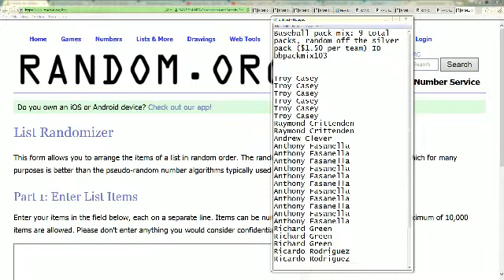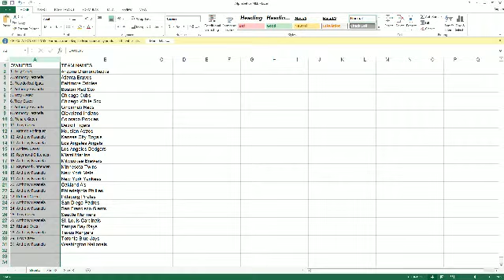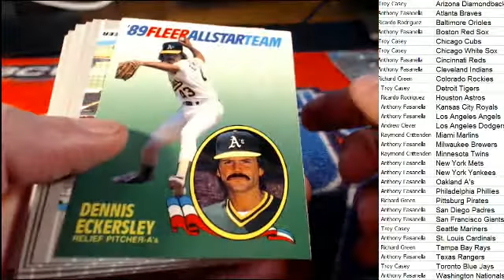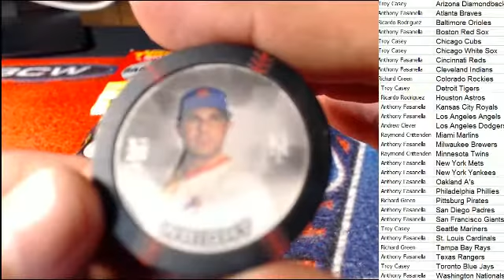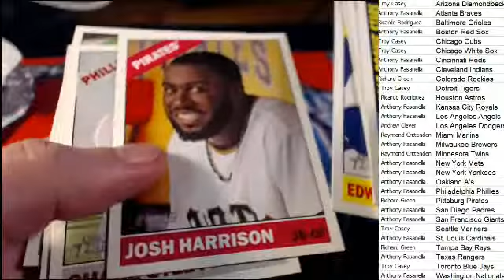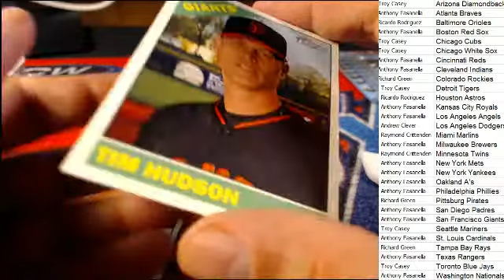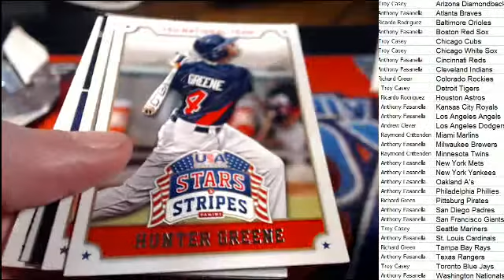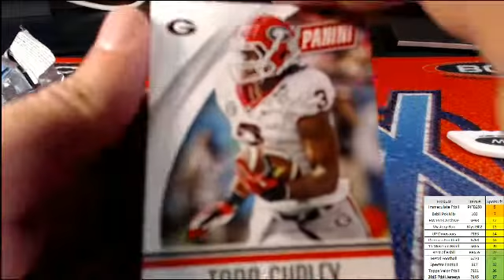Baseball pack mix 9 total packs, random off the silver pack ID bbpackmix103